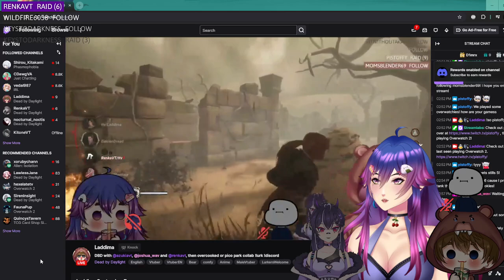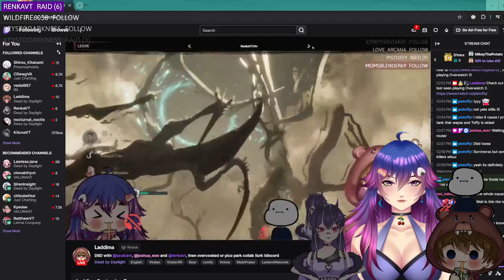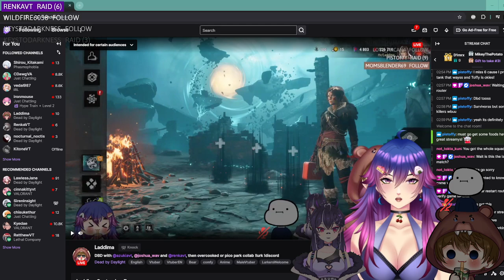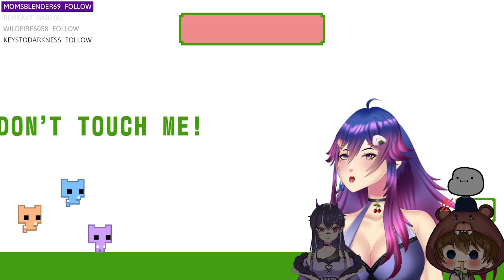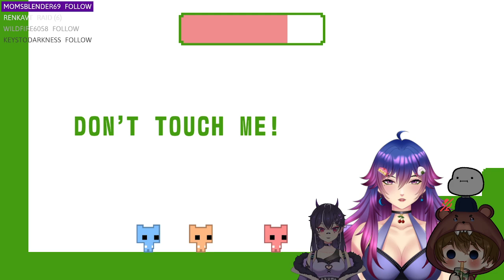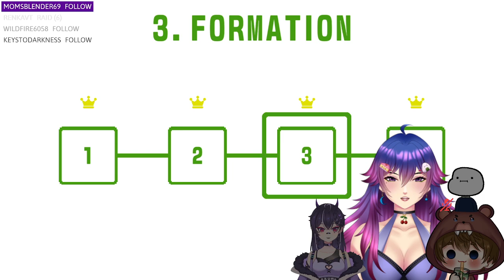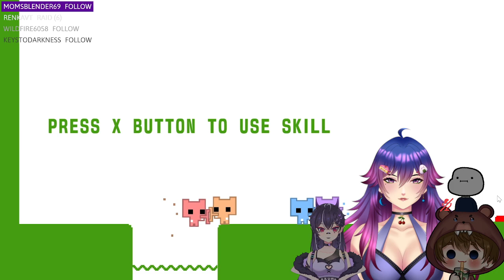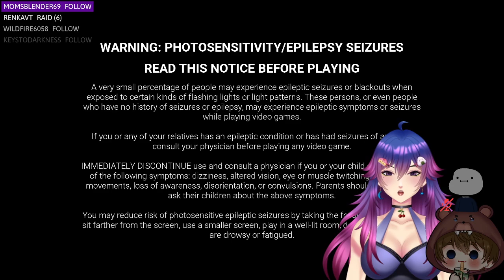Idiot sandwich :v Playing DBD, Overcooked & Pico Park with @LaddimaVODS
02:30 Stream Starts
23:30 DBD
48:30 Overcooked
2:17:00 Pico Park
3:14:00 More DBD